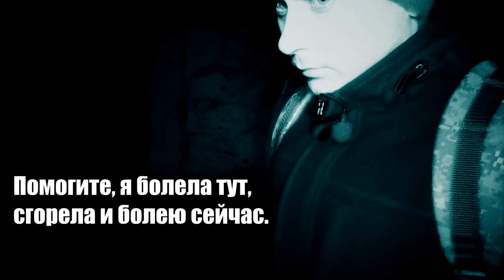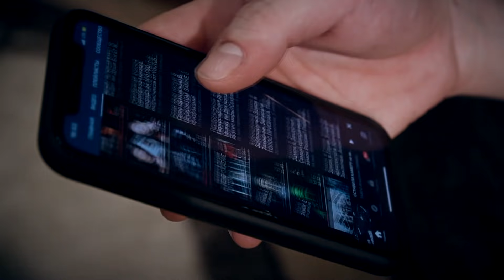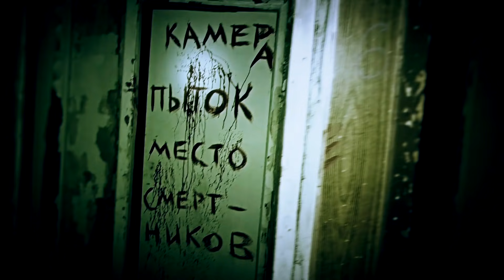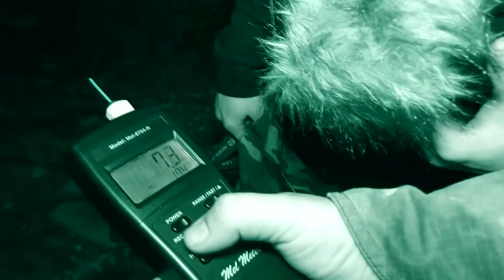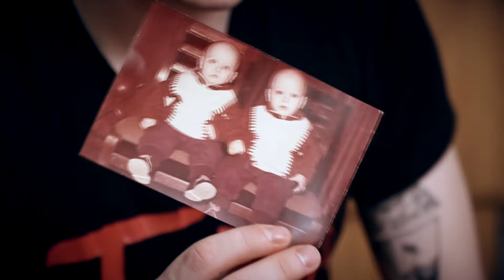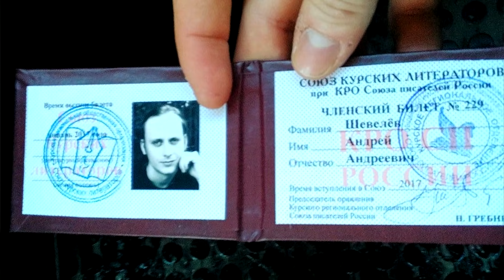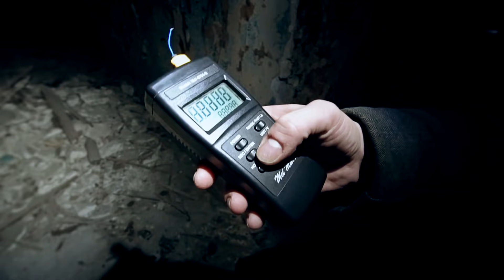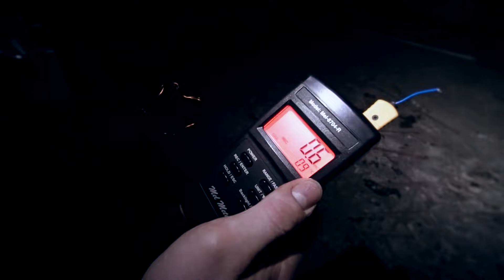Большое интервью канала TABOO для ОТР, Ghostbusters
В этом видео вы увидите большое интервью канала TABOO для федерального канала ОТР. Кто не в курсе в этом году про нас вышел сюжет, но в него попало совсем мало материала ( сюжет можно посмотреть по ссылке ) В этом ролике всё более развёрнуто и подробно! А так же ЭГФ на заброшке в конце ролика!

In this video you will see a big interview with TABOO channel for the federal channel OTP. Who doesn't know about us this year came out of the plot, but it got very little material. This video is getting more and more detailed! As well as the EGF on the cast at the end of the video! Enjoy watching!
Ghostbusters